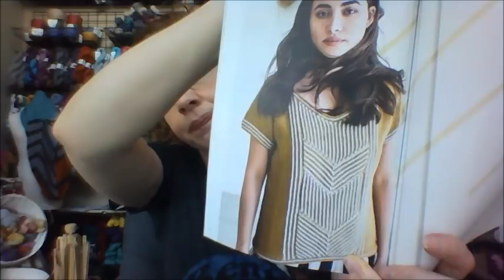Yarn and Ewe Girl Podcast Episode 55: Barfing Mochi Balls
FO's Vanilla socks using Must Stash Yarn Apple Picking color

Wips:
That 70's Tee by Janine McCarty (me) using Oh! Loops Fashion knot in Through the trap door and Spring skies

Don't forget we are doing a summer garment kal, check out the ravelry group to enter in your finished objects. If you knit the That 70's Tee you get to enter twice

Leiden by Natalie Selles from Pom Pom Quarterly Summer issue. Yarn is Hempathy in Paris Green and Snow Leopard

Stitch Surfer Socks by Louise Robert, free pattern off of knitty.com Yarn is Lorna's Laces Shepherd Sock in Grapevine and Two Sisters Yarn company in Michonne

New sock design in Cat Sandwich fibers Unicorn dreams

New brioche shawl design, yarn is Yarn and Ewe Alternative Sock in Hellebore and Mother May I